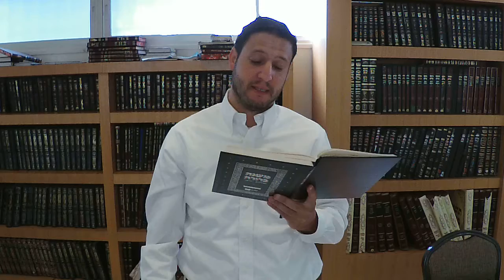20170521 Rav Shabtai Yogel Jerusalem Torah reading saying Chazak